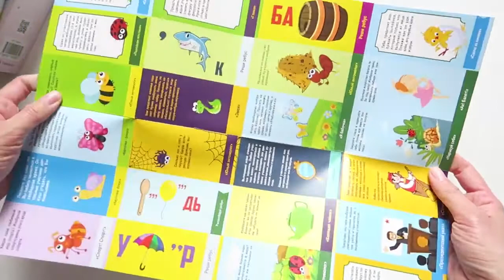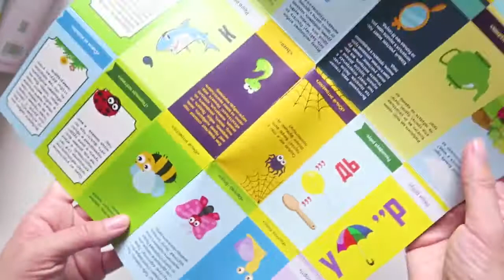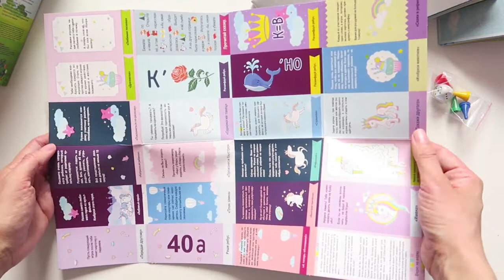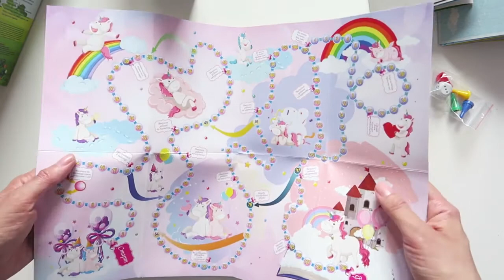Игра ходилка с карточками Приключение единорога и Букашкина лужайка от компании Ракета